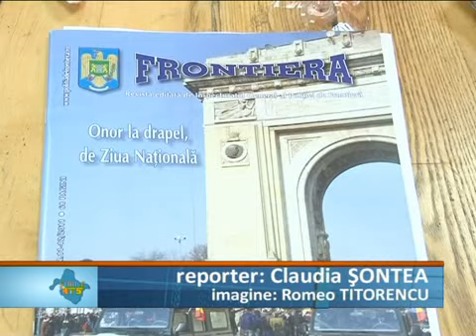Schimbari la frontiera